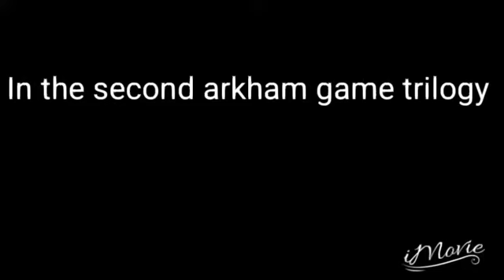Batman arkham city trailer